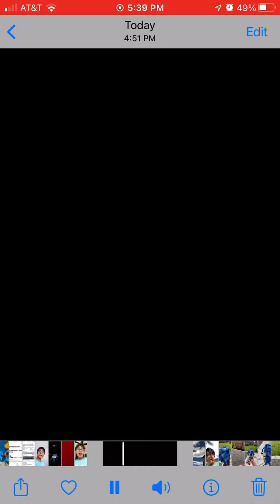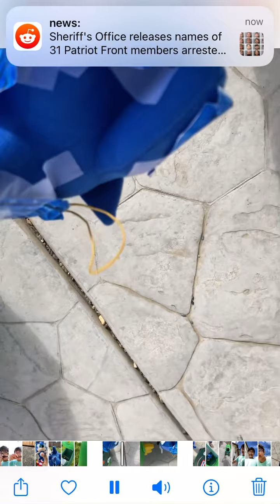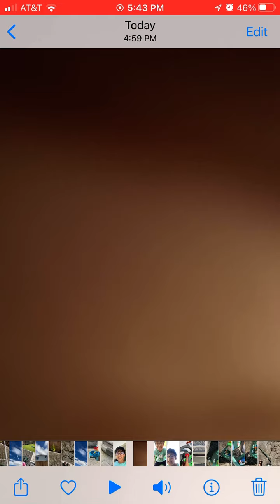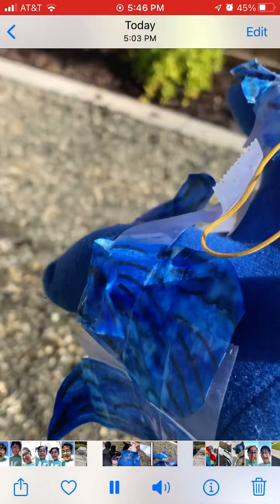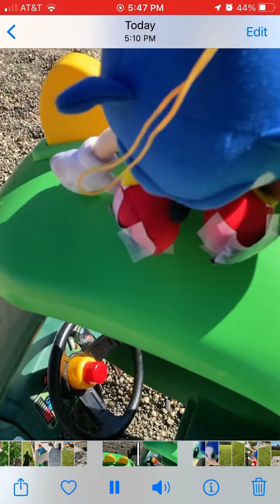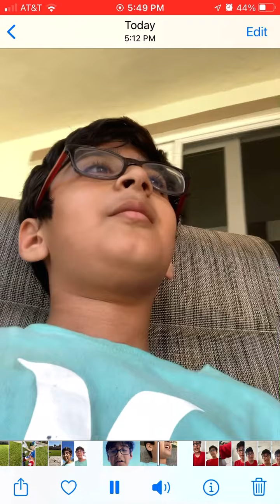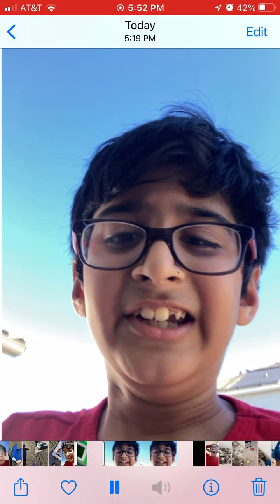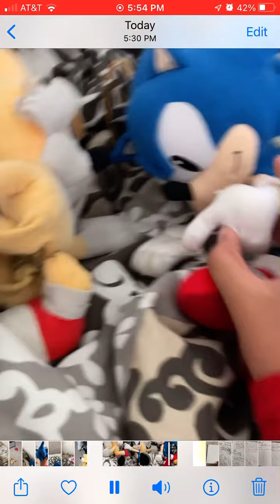New sonic movie